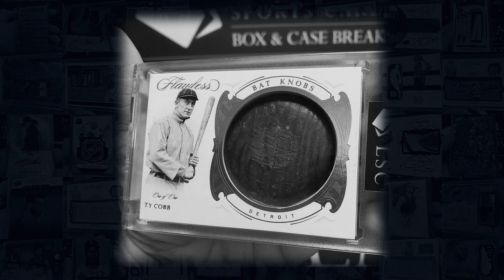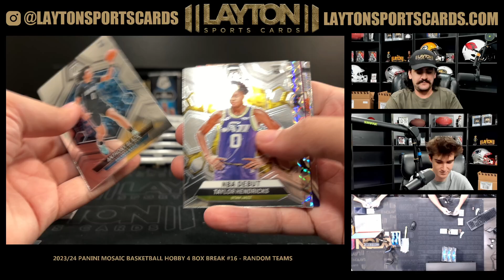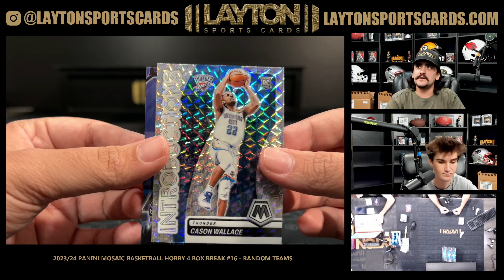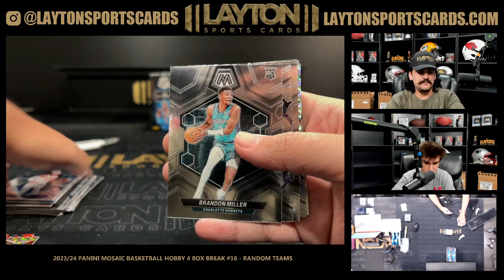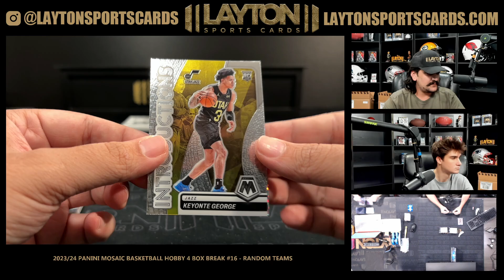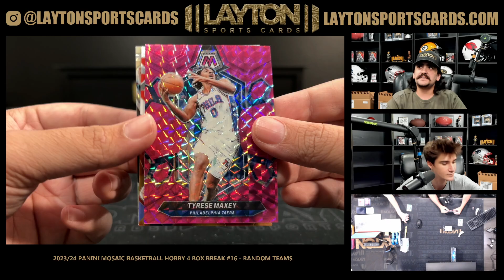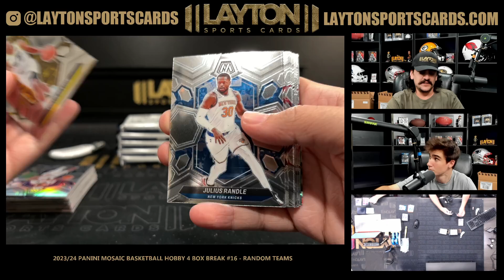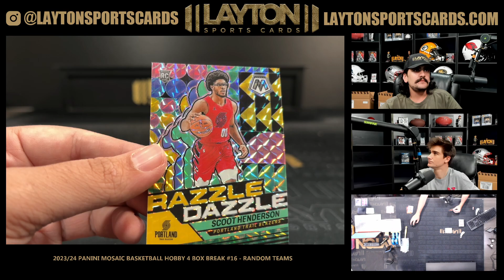2023/24 Panini Mosaic Basketball Hobby 4 Box Break #16